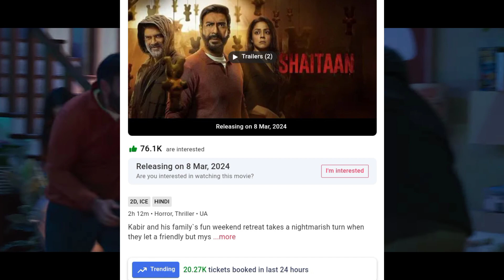Shaitaan Advance Booking Report ( Day -1 ) History Creat🔥| Shaitaan Day 1 Collection, Shaitaan